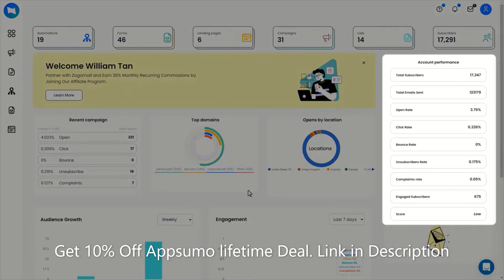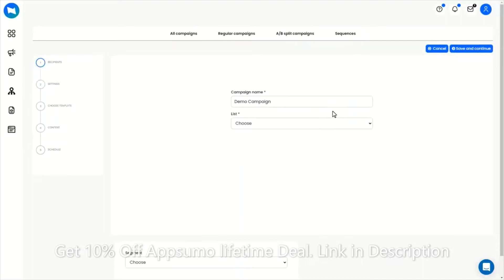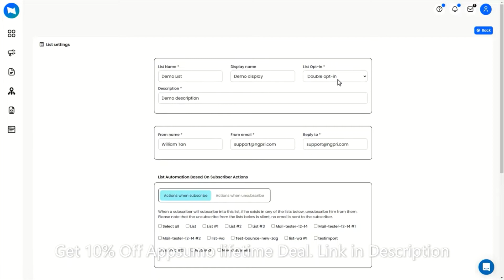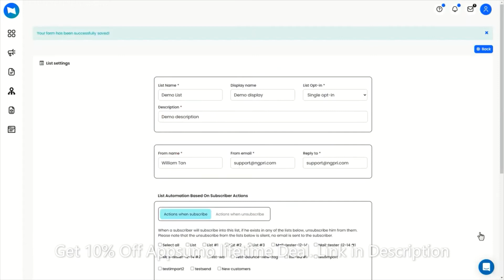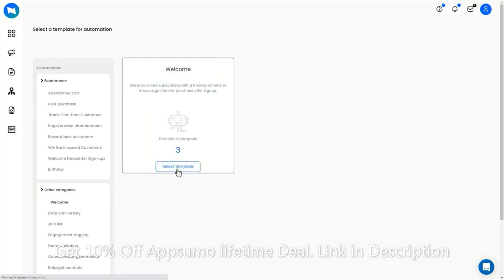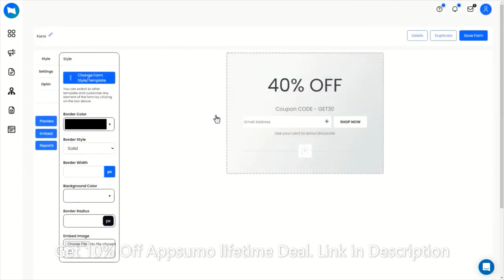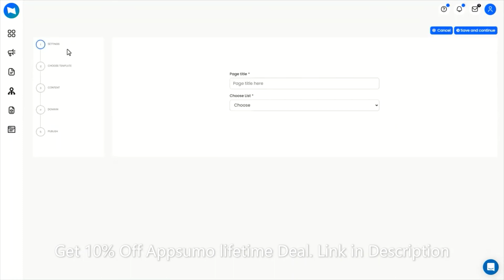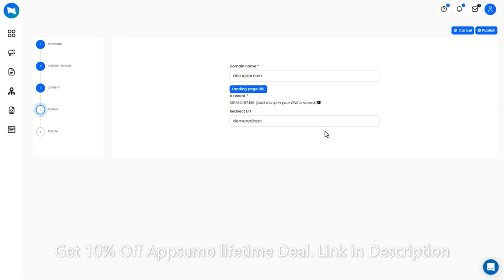Zagomail Review and Tutorial: Appsumo Lifetime Deal - Worth it O Waste of money?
Zagomail is an email marketing platform that lets you build forms, landing pages, and automated workflows for targeted email campaigns.